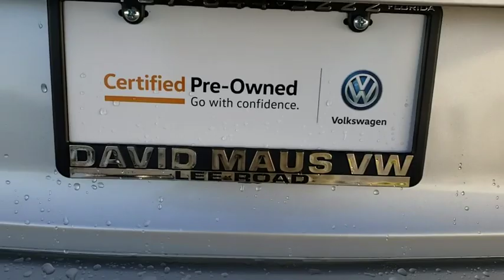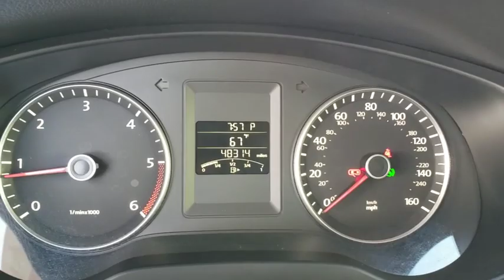2012 Volkswagen Jetta Sedan Orlando, Sanford, Kissimme, Clermont, Winter Park, FL 5364P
Reflex Silver Metallic Used 2012 Volkswagen Jetta Sedan available in Orlando, Florida at Dave Maus VW North. Servicing the Sanford, Kissimme, Clermont, Winter Park, FL area.
2012 Volkswagen Jetta Sedan TDI - Stock#: 5364P - VIN#: 3VWLL7AJ7CM368730